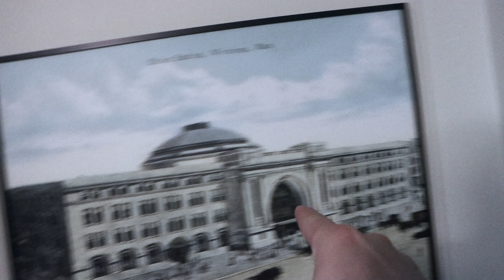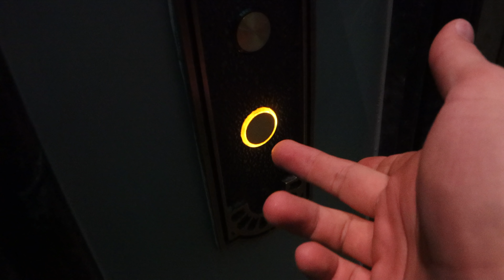Getting Cut Made Me Better at Hockey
Getting Cut Made Me Better at Hockey. This is why.